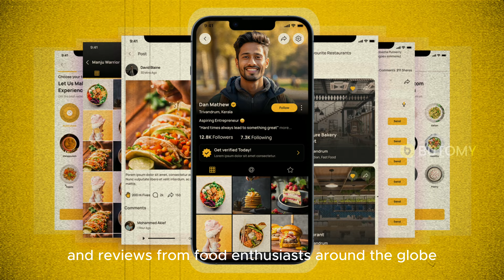BUTOMY - Social Media App For Foodies APP PROMO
BUTOMY is First Ever Social Media App For Foodies Integrated with Food Commerce For Food Business Operators. We focus creating a community of food lovers where they can meet, eat and share and integrating different food business operators to create there own marketplace to scale up business and manage business with minimal effort.